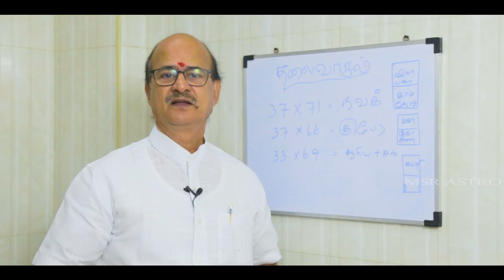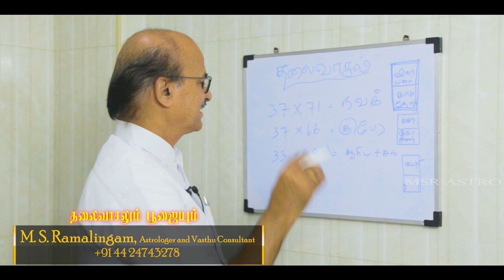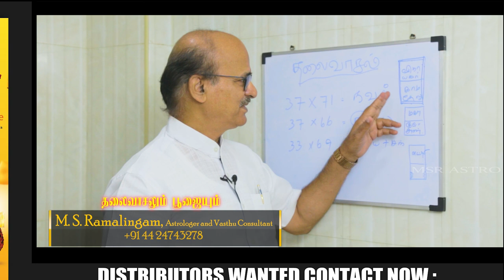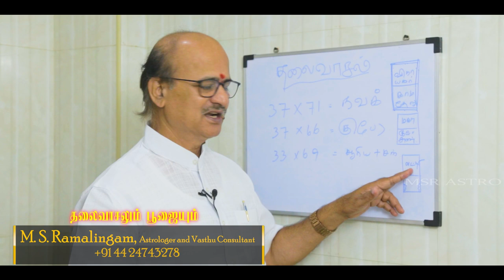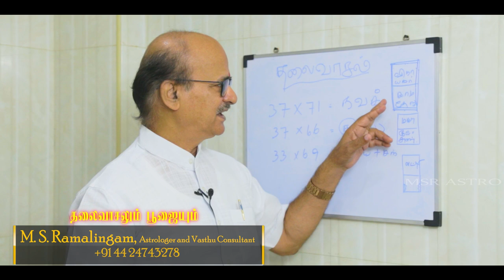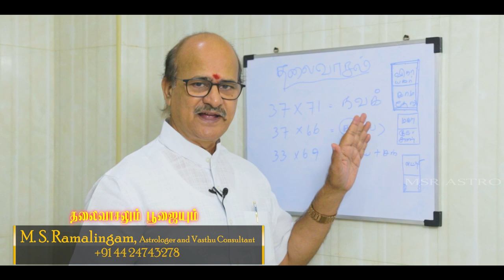தலைவாசலும் பூஜையும் | M S RAMALINGAM, ASTROLOGER & VASTHU CONSULTANT